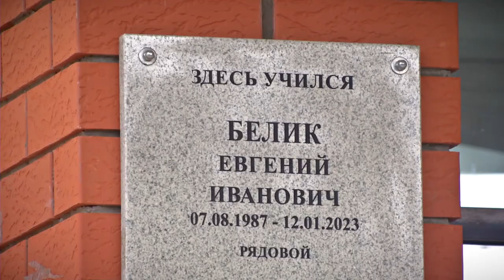Губернатор перед началом нового учебного года проинспектировал школы